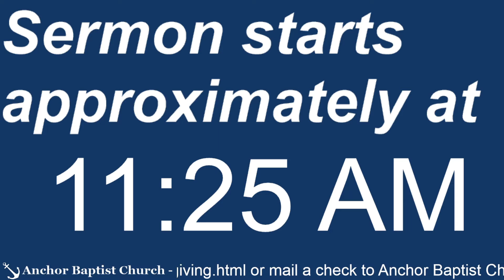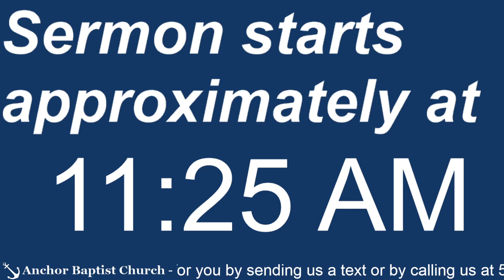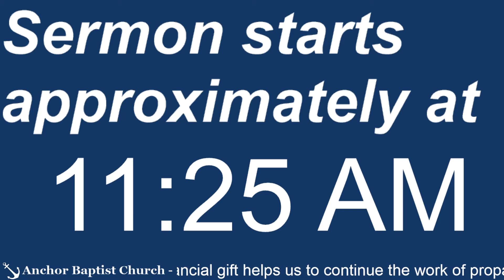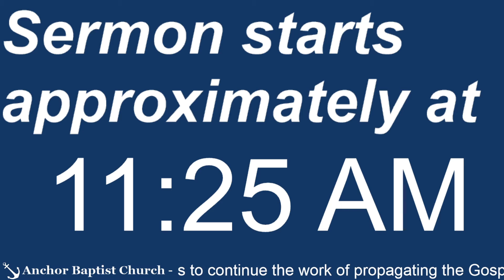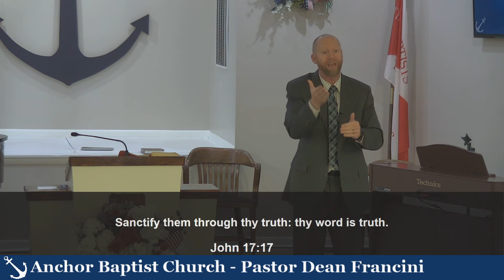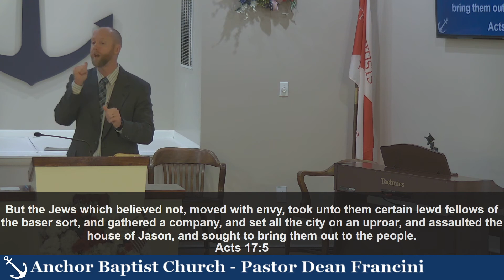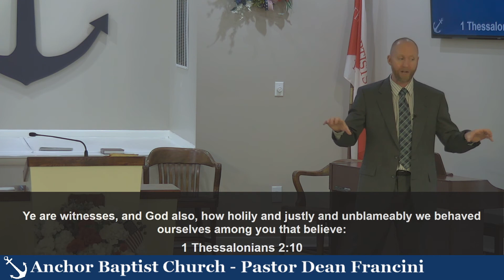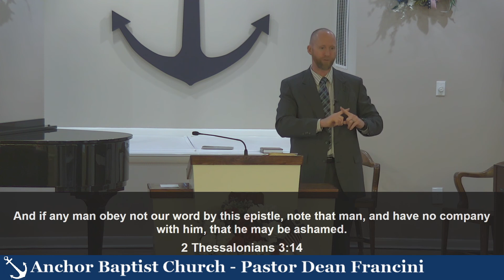Sunday, July 11, 2021 AM Service - Who/What Are We?